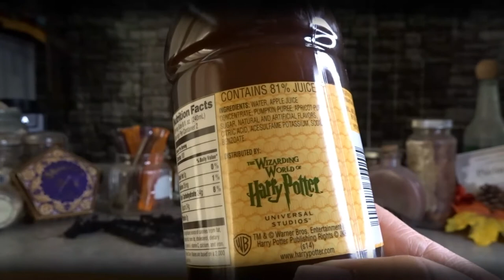The Best Harry Potter Pumpkin Juice Copycat Recipe/Tutorial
Do want to bring a little bit of The Wizarding World of Harry Potter to your home?  Today I'm going to share my Copycat recipe for Pumpkin Juice that tastes just like what you get in the parks.  I Love pumpkin juice it is my favorite drink in the parks. Yes, I like it more than butterbeer. I have tried to recreate it for years with other people's recipes that weren't quite right so I made up my own.  I hope you like it and that it can bring a little Harry Potter magic to your home.